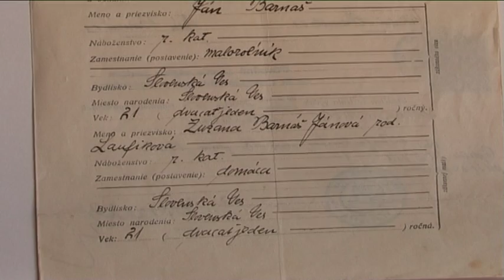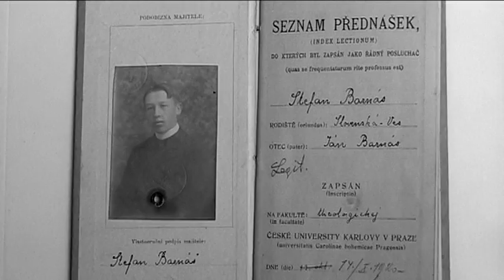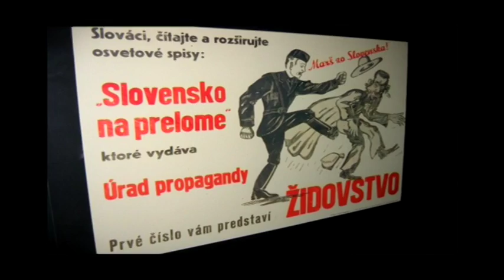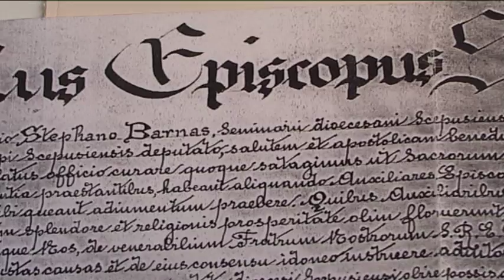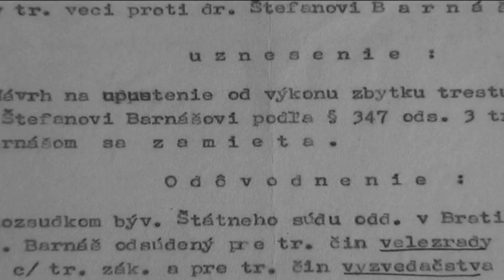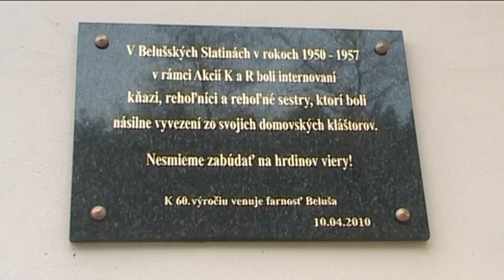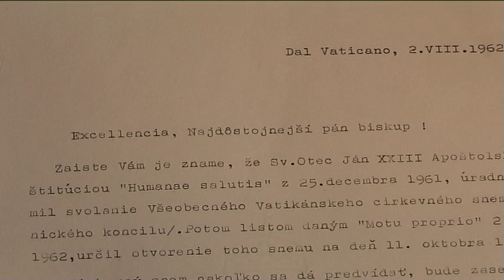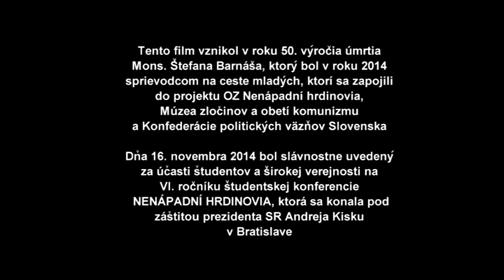seman.tv dokument Biskup Barnáš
Často počúvame, alebo čítame, že vlastne už nežijú nasledovania hodní ľudia. A ktovie, či niekedy žili... Ale áno, samozrejme, a nie je ich málo. Ich príklad je dôkazom víťazstva morálnej sily nad násilím. Ich život môže byť inšpiráciou aj v súčasnosti. Jedným z nich je biskup Štefan Barnáš, pomocný biskup  Jána Vojtaššáka.